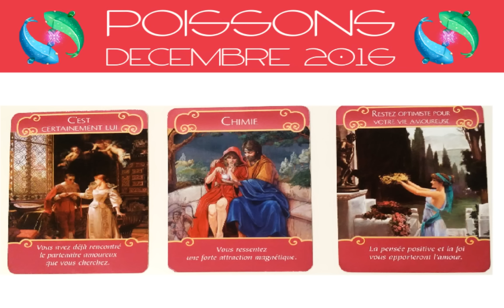💜GUIDANCE AMOUR ♓POISSONS ♓DECEMBRE 2016 : LOI D'ATTRACTION !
POISSONS : SOLEIL / ASCENDANT / LUNE

Votre Guidance Amour par les Anges de l'Amour de Doreen Virtue pour le mois de Décembre 2016 avec Sahtia, médium et voyante.

Je vous livre les grandes tendances qui vous attendent en amour. Découvrez ce que vous réserve l'avenir !